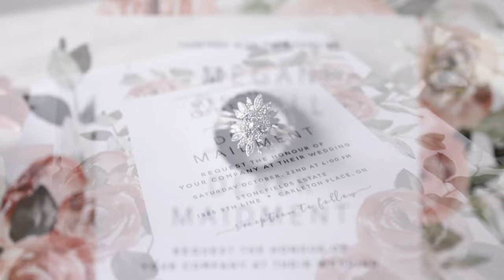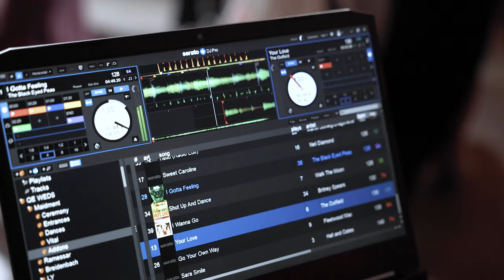Megan & Derek | Wedding Highlight Video | Stonefields Estate in Carleton Place Ontario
Venue: @stonefields_estate
Photo: @greyloftstudio
Video: @greyloftvideo
Planner: @courtneyelizabethevents
Florals: @wearepollennation
Decor: @wedecor_tm
Hair: @shannondoylebeauty
MUA: @klavaz.makeup
Brides Dress: @sindersbridal
Bridesmaid Dress: @davidsbridalottawa
Bride Shoes: @badgleymischka
Bride Jewellery: @sarahwalshbridal
Rings: @michaelhillj
Groom Suit: @mooresclothing
DJ: @qeservices
Popcorn: @yowpopcornco
Limo: @elite.limousine
Shuttle Service: @roxboroughbuslines
Audio Guest Book: @gushlinephone